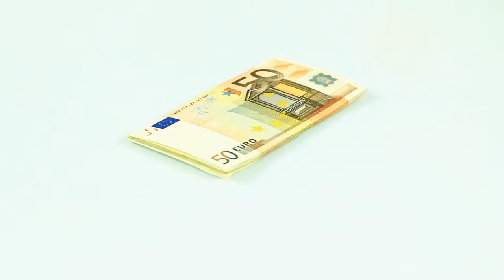QR Predictor € Money Omaha 4 Barcode Marked Cards